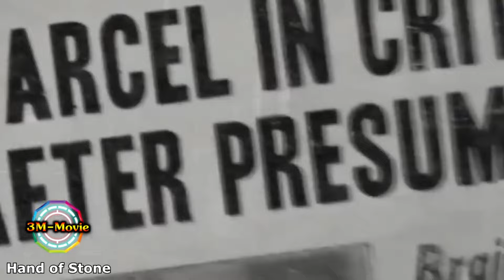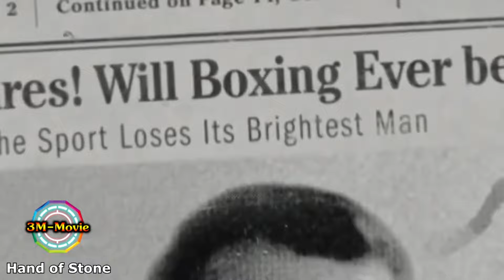สปอยยับ!!จากเด็กสลัม หัวร้อน ก้าวร้าว ไม่ฟังใครไต่เต้าตัวเองจนได้เป็นแชมป์มวยโลกHandOfStone!3M Movie